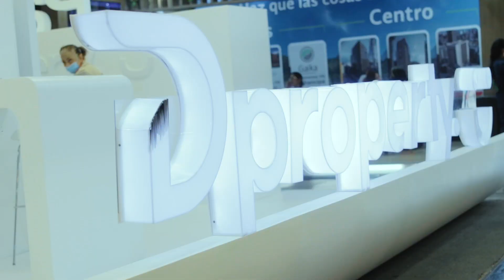Gran Salón Inmobiliario, Bogotá (2022)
Queremos compartir con ustedes nuestra participación en el pasado Gran Salón Inmobiliario de Bogotá (2022). Estamos muy felices de poder acompañarles nuevamente en la edición 2023, estaremos con ustedes los días 10, 11, 12 y 13 de Agosto en Corferias (STAND 517) asesorándoles en todo lo que necesitan saber a la hora de hacer una inversión inmobiliaria en Panamá.

Nos vemos pronto BOGOTÁ.